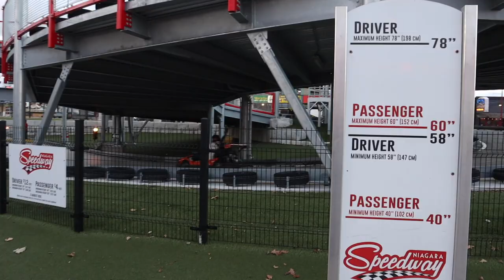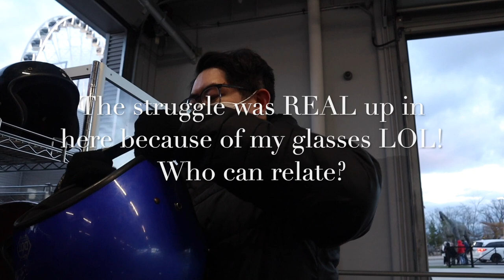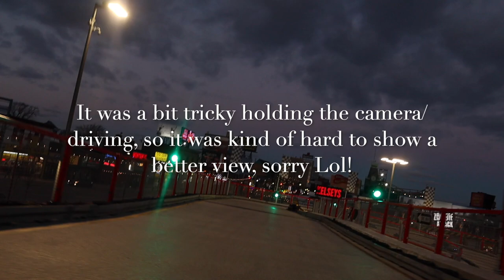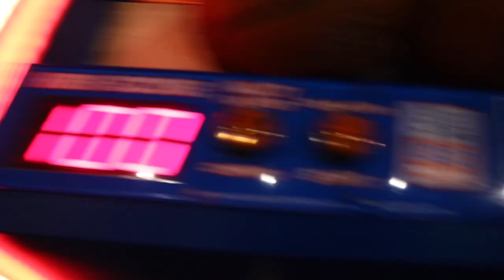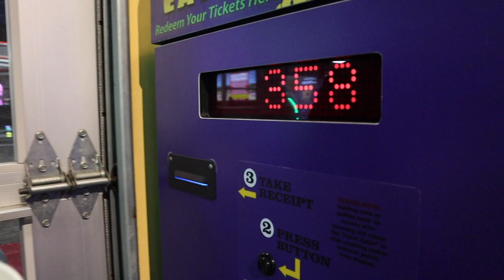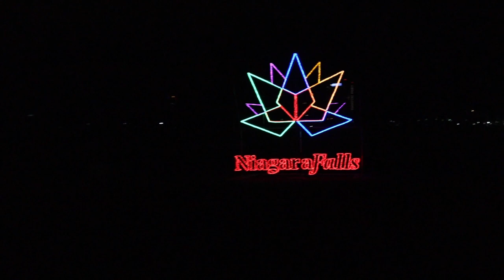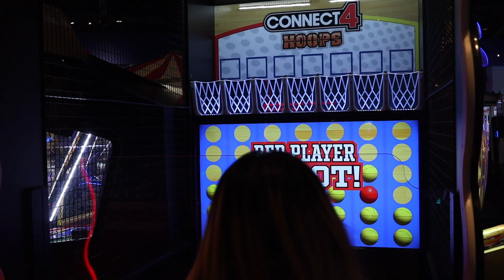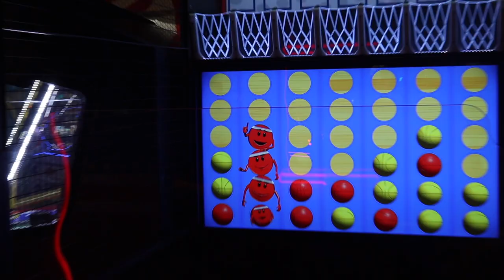My Birthday Vlog 12/06/20!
On today's video, I am taking you guys along with me in Niagara Falls!
My family and I decided to go to Niagara Falls for a mini getaway a couple weeks ago for my birthday and I just wanted to share my day with you all.

 Hope you guys enjoy this video and let me know what video you would like to see next!

Just letting you know, that the music that I used is NOT MY MUSIC/SONGS. The MUSIC is linked and mentioned below!!